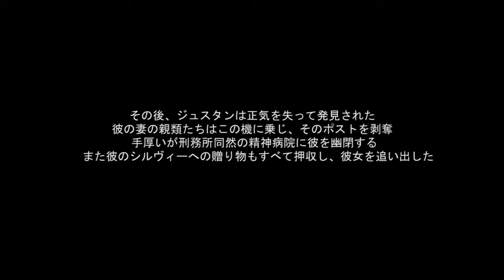アレクサンドルIII世橋（ショートフィルム、オリジナル文筆作品の一部を実写化）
この作品についてのブログ記事はこちらから

court métrage: Le Pont Alexandre III (version japonaise)
un film d'Ussay Nakajima  2020
utilisation/reproduction interdite